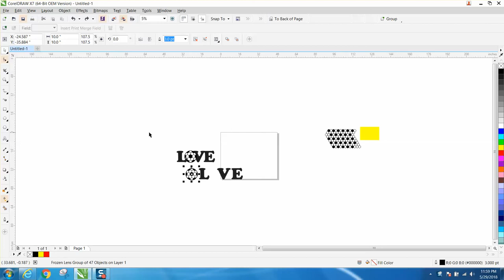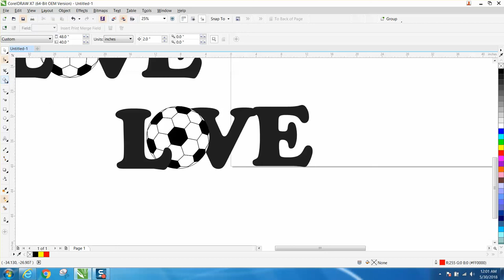Corel draw Tips & Tricks Soccer Ball in a Text